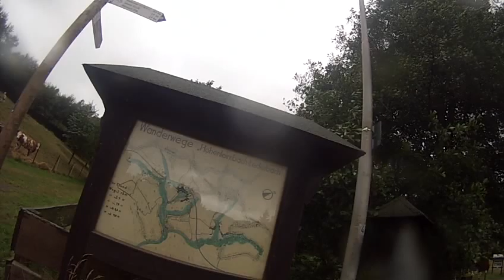Eifel MTB-am Lederbach-1/4-Kultur Rad Touren